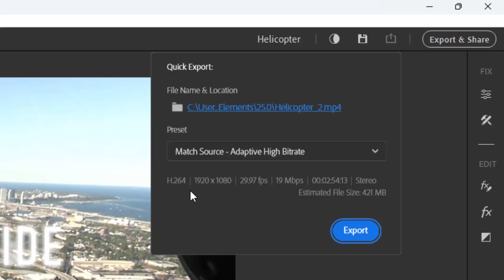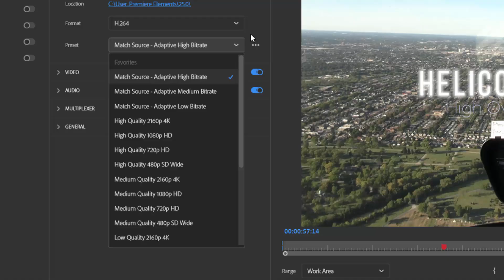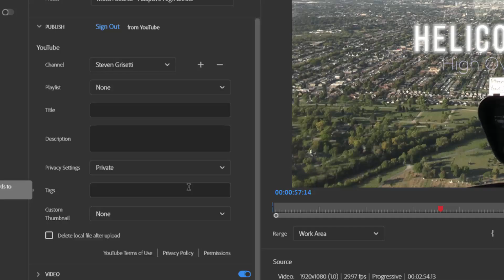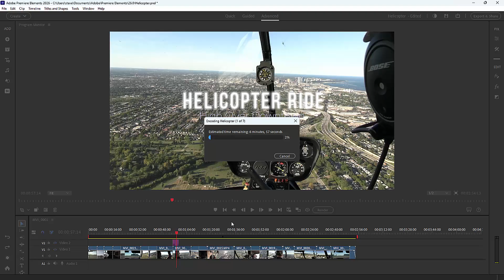Basic Training for Adobe Premiere Elements 2026, Part 8 of 8